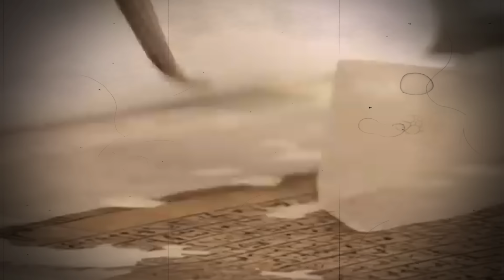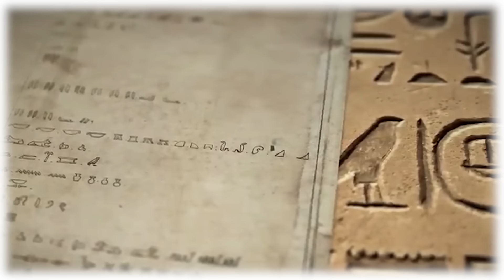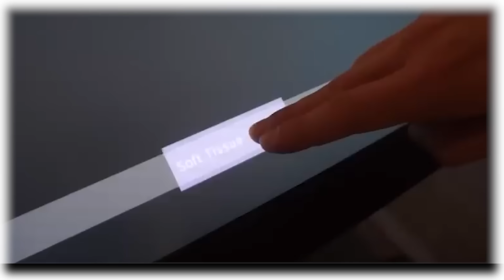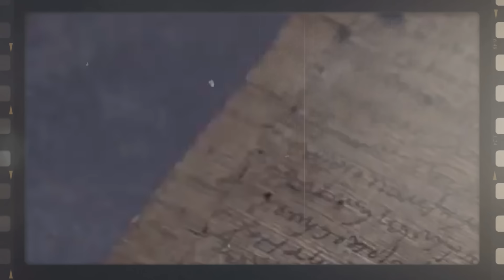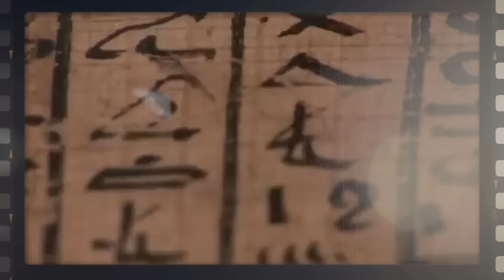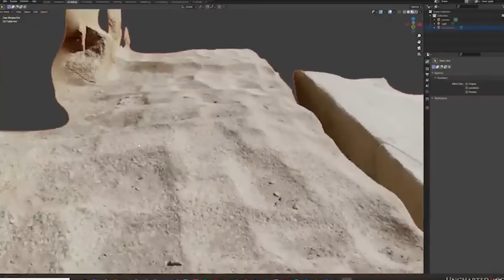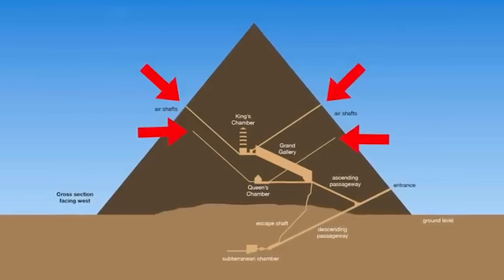What a Man Discovered in Egypt Shocked the Whole World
Egypt holds many secrets and there is no chance that you have heard about all of them!
This video is for all the curious minds who cannot go a day without diving into a new mystery. Today, you are in luck because these strange mysteries and terrifying discoveries of Egypt will baffle your mind. From the ancient fossils that date back millions of years ago to the bizarre mummies with a dark past, we have a lot in store for you.
So, sit tight and try to relax because these mysteries are going to make your brain itch. Let’s get started!